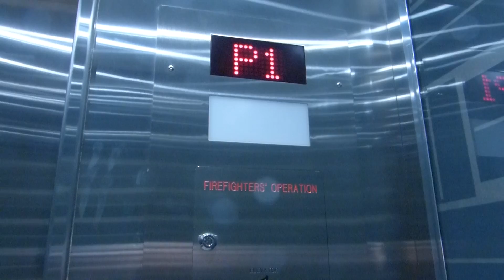Richmond Traction Elevator at 13737 96 Ave. (City Centre 1) in Surrey BC